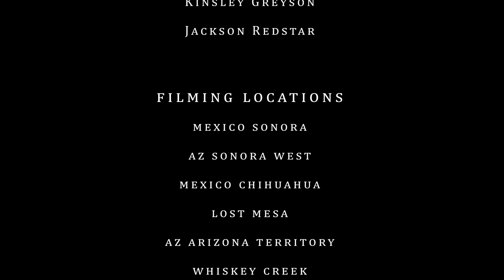Desperado Second Life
Special thanks to in-world singer Sultry Sonata for providing the cover of 'Desperado'

Featuring

Kinsley Greyson
Jackson Redstar

Filming locations

mexico sonora

az sonora west

mexico chihuahua

lost mesa

az arizona territory

whiskey creek

shenadoah canyon